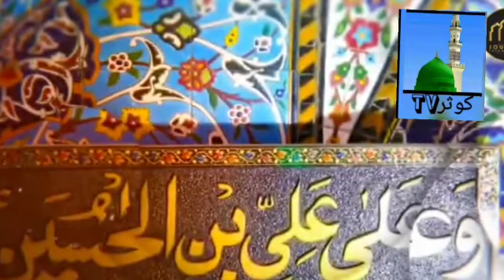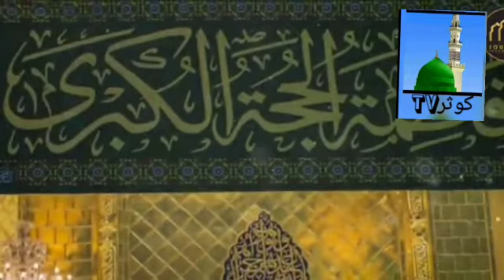RUBINA KOUSAR،،،،،،،krbla sey sham